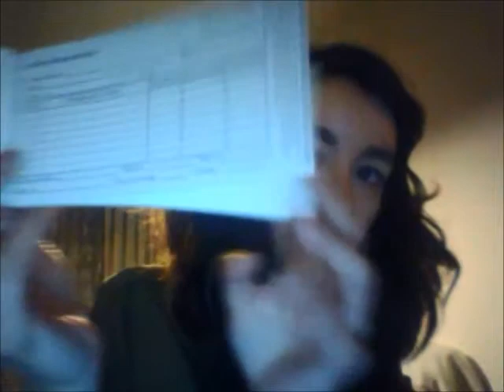Encomendas do catálogo nº4/2014